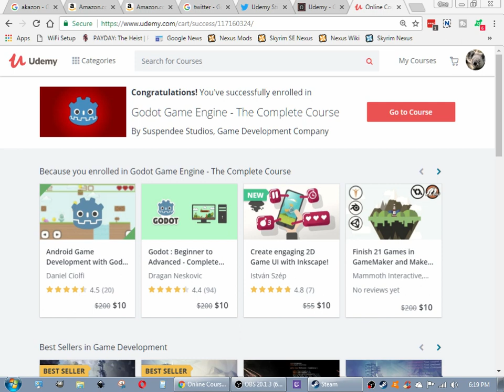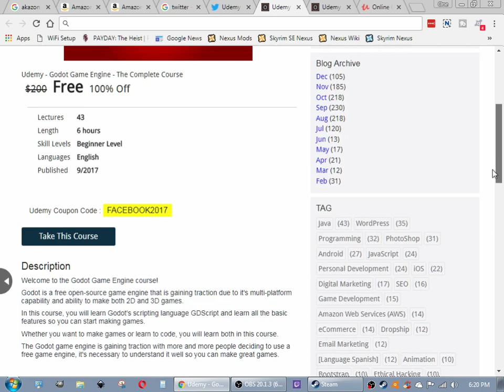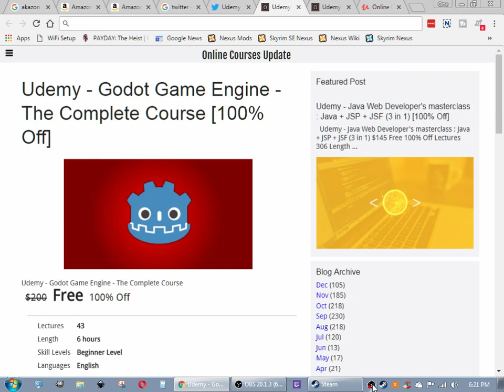Udemy (Godot Game Engine) The Complete Course 100% Off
Godot is an advanced, feature packed, multi-platform 2D and 3D game engine. It provides a huge set of common tools, so you can just focus on making your game without reinventing the wheel.

Lectures
43
Length
6 hours
Skill Levels
Beginner Level
Languages
English
Published
9/2017